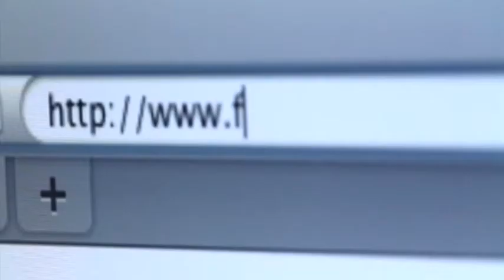Aguinaldo TUKBLE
En TUKBLE te damos tu aguinaldo.

Participa y compite por el primer lugar.

Tomate una foto viendo nuestro canal local, ponla aquí abajo en los comentarios y pide a tu familia y amigos que te apoyen dándole me ❤️, si eres el que más tenga hasta el 16 de diciembre ganaras el primer lugar.
Es importante tener 6 meses al menos de antigüedad como suscriptor y haberle dado 👍 a nuestra pagína.

(Para clientes con más de un contrato solo será valido 1 contrato)